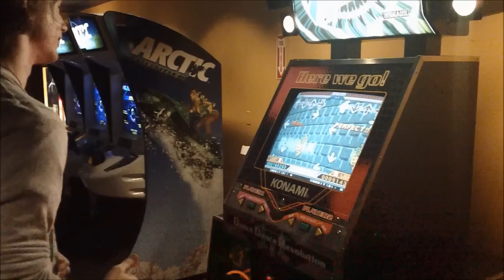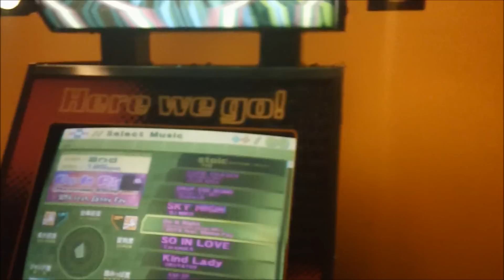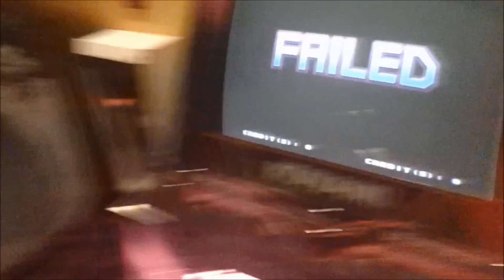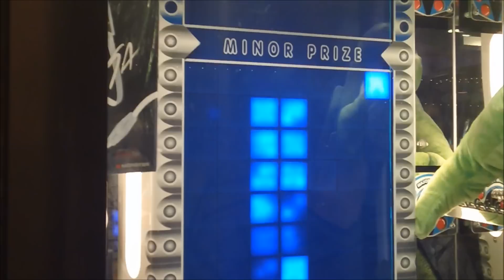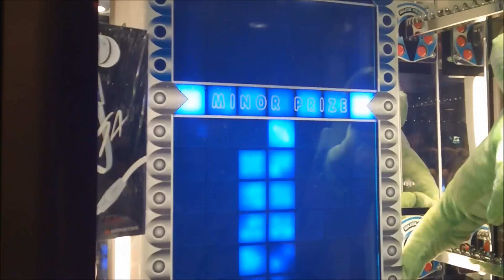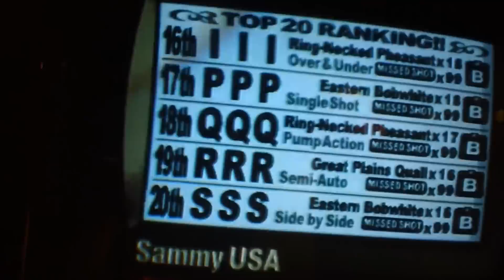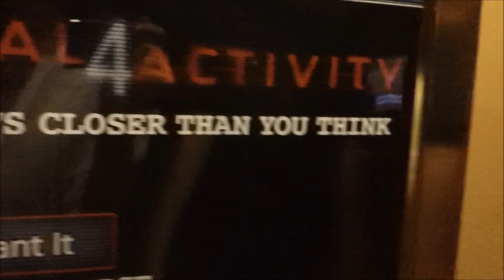ARCADE OWNAGE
Want it to see it first